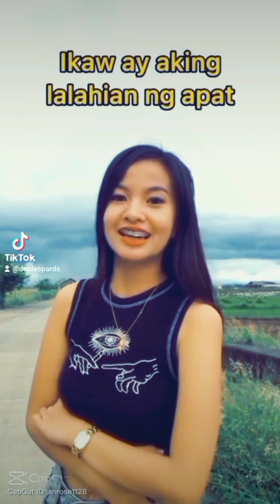TikTok Compilation Funny memes|Part 2